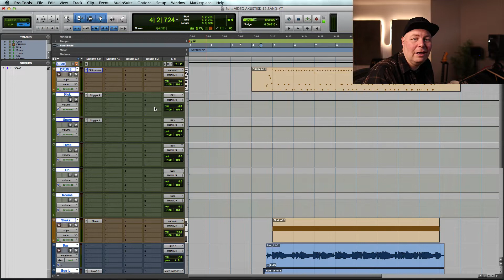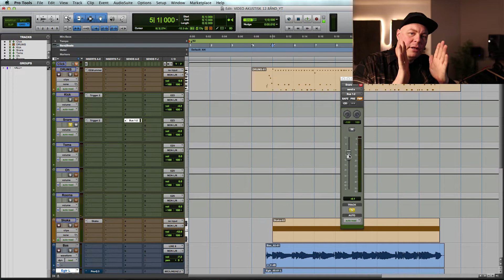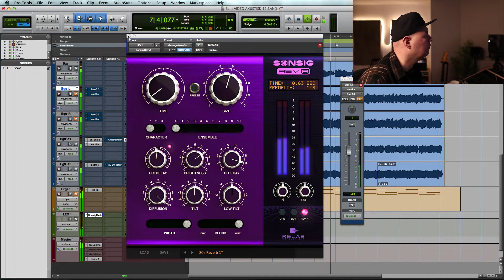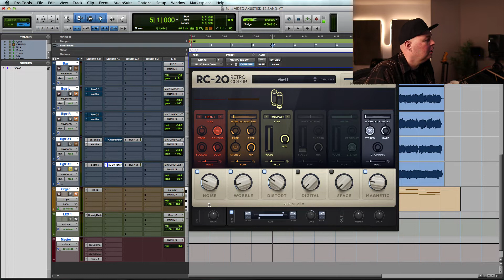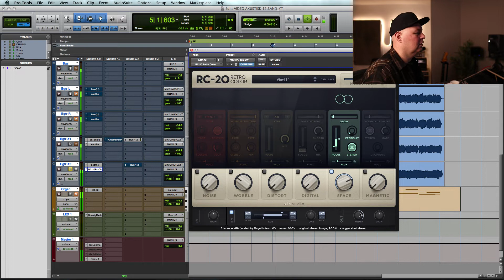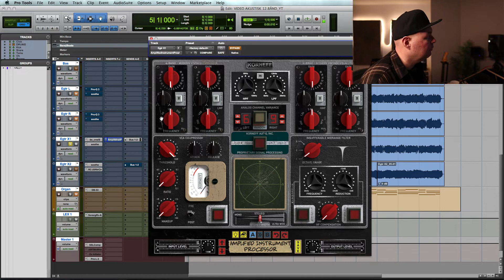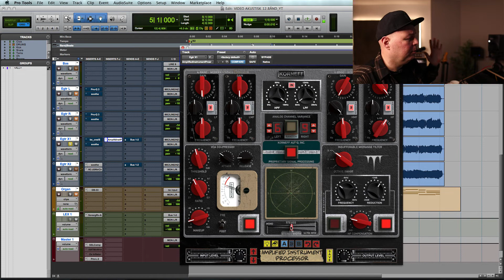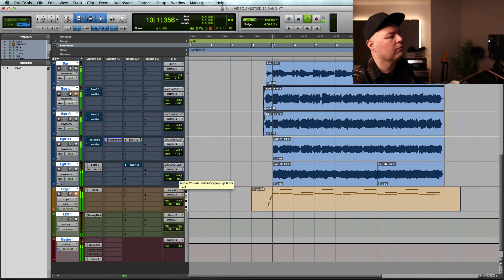15/24 | Mine Black Friday køb og reviews